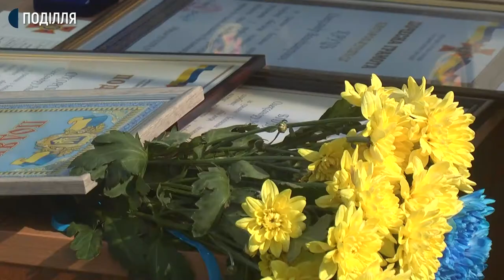28 рятувальників Хмельниччини отримали сьогодні нагороди до Дня Рятівника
28 рятувальників Хмельниччини отримали сьогодні нагороди до Дня Рятівника. Був на нагородженні й кореспондент Суспільного. Що розповіли рятувальники про свої будні – далі.